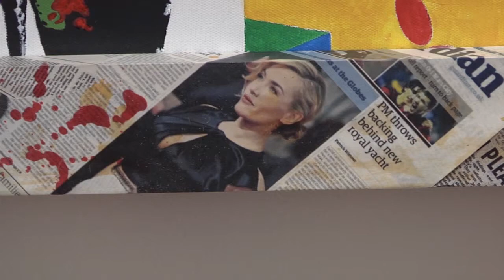Kat Elagina in New York - Artist Video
Kat Elagina is a fantastic artist from Russia who was selected for the Chelsea International Fine Art Competition exhibition in New York City. In this short video we learn about the artist, her inspiration and see the works selected for the exhibition.

Chelsea International Fine Art Competition is at Agora Gallery in Chelsea, 530 W. 25th Street from August 16th through September 5th, 2013.

This video was produced by CrumlicMedia. Shoot locations include the Lake at Central Park, 8th Ave at W 77th Street and Agora Gallery.